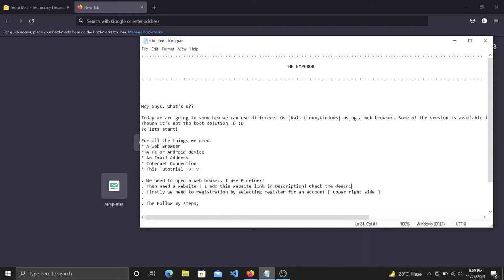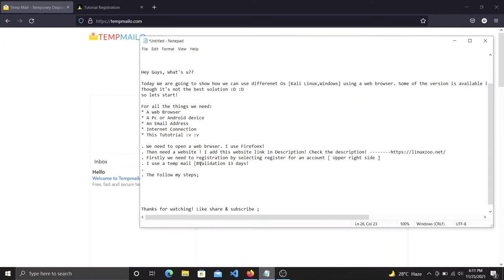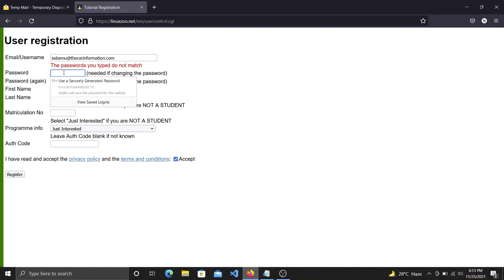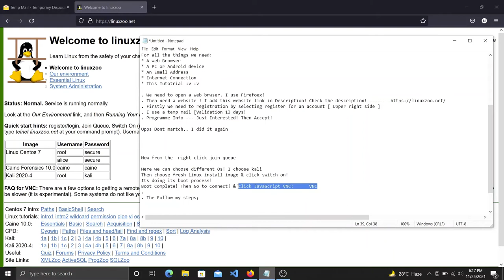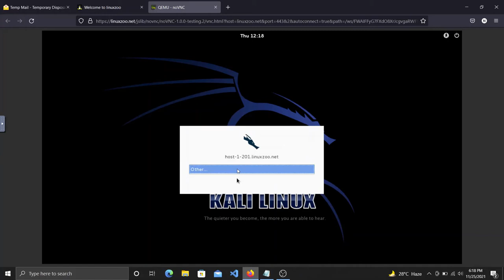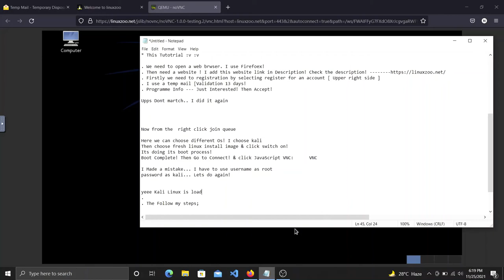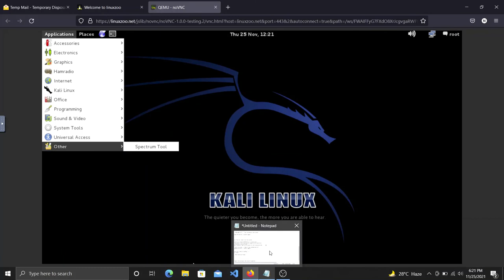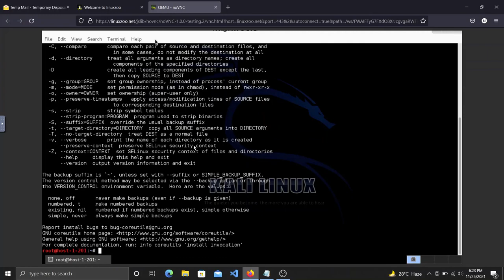Kali Linux in Browser | How We Can Use KALI LINUX in a Web Browser | The Emperor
Today We are going to show how we can use differenet Os [Kali Linux,Windows] using a web browser. Some of the version is available in this way!

The video content is for "Educational Purpose" only!